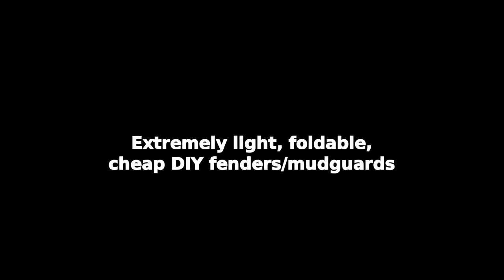Testing DIY fenders/mudguards. Тестируем самодельные крылья